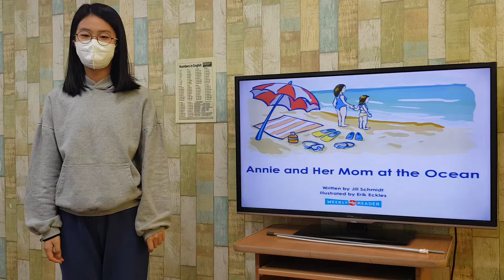차일드유 월드컵 202 EC 4 Mango Annie and Her Mom at the Ocean 이지수